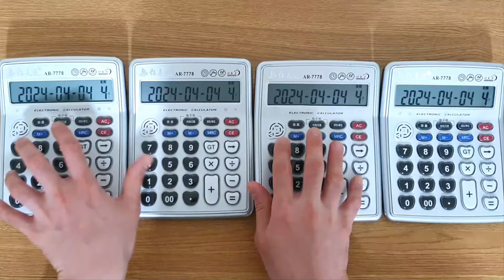사우스 코리안 파크(South Korean Park) OP 계산기 커버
장삐쭈. 아니 사코팍 오프닝 (계산기 커버)
South Korean Park OP (Calculator Cover)